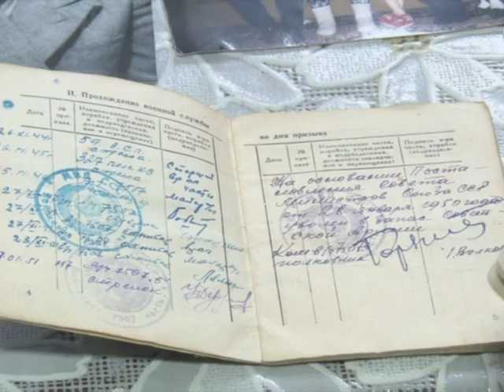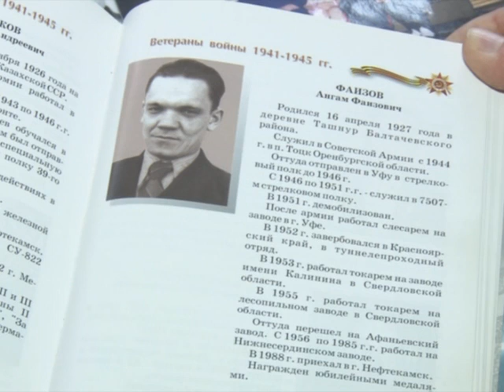Так кого же чествуем?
До 70-летия Победы осталось полтора месяца. Все готовятся к грандиозным празднованиям. Торжественно возят по городам вечный огонь, раздают юбилейные медали и проводят патриотические мероприятия. Но за чередой совещаний сами ветераны остались не у дел. А некоторые не только забыты, они оказались не нужны. Потому что срочно нуждаются в улучшении жилищных условий